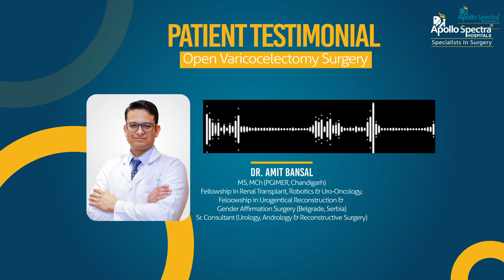Success Story: Minimally Invasive Surgery for Overseas Patient at Apollo Spectra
Explore the success story of one of our overseas patients.

The client approached us with numerous health issues including a urological condition. After a thorough diagnosis, we conducted surgery using minimally invasive techniques which led to wonderful results.

Listen to the patient as he describes his experience with his diagnosis and treatment at Apollo Spectra. We are happy to see your progress and wish you a speedy recovery moving ahead.